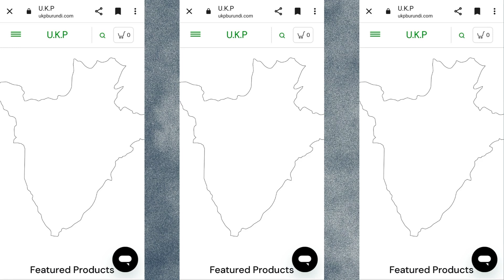GUTEZA IMBERE IGIHUGU🇧🇮 UBA MUMAHANGA//Fablice Na Samuel BASHIKIRIZA IKI UBARUNDI?| Ubuzima Diaspora